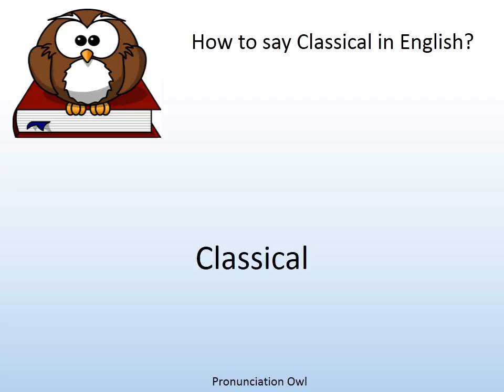How to say Classical in English? - Pronunciation Owl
How to say Classical in English? Learn the pronunciation of Classical!